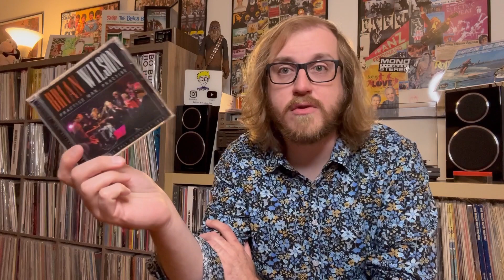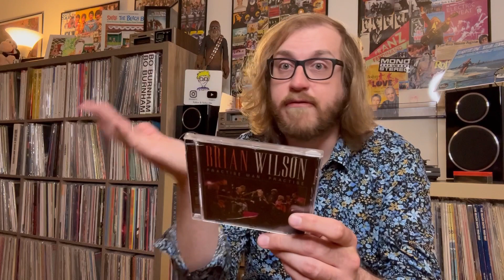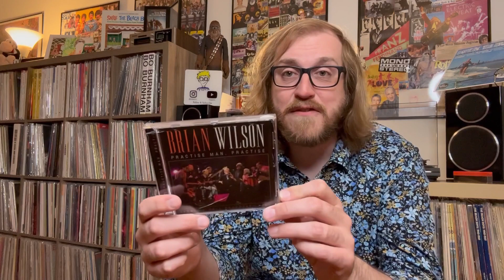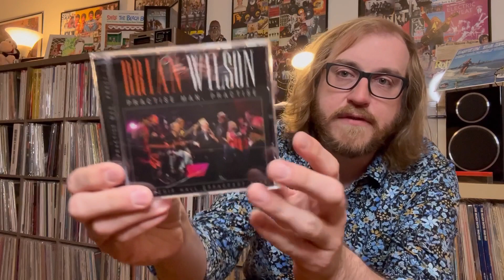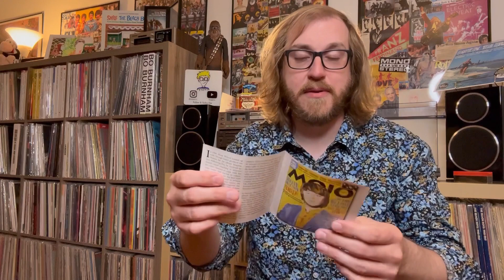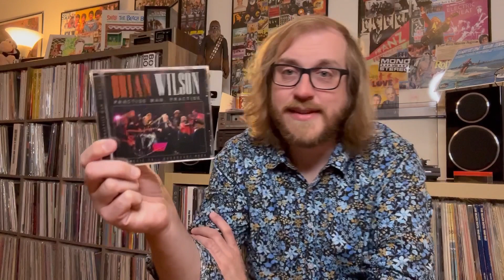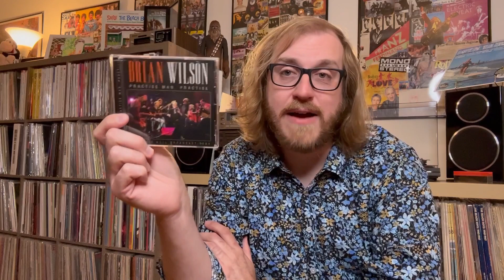Album Review 388: Brian Wilson - Practice Man, Practice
In today's video, we take a look at this radio broadcast from the Smile tour, with some very rare live performances!  Have you heard this show before?